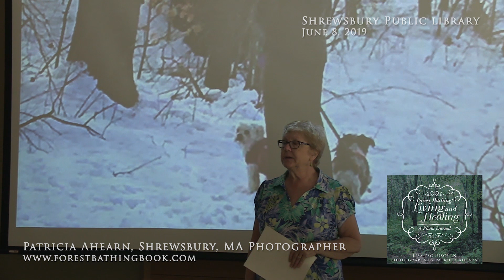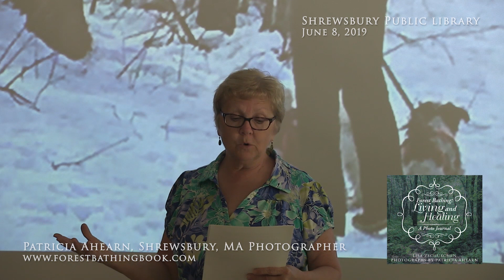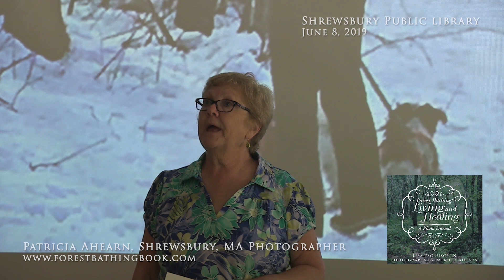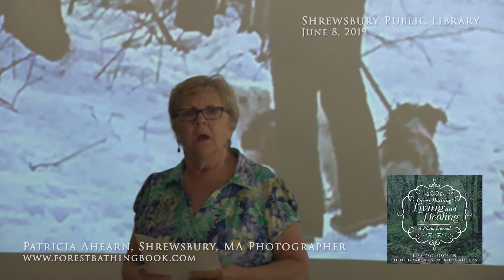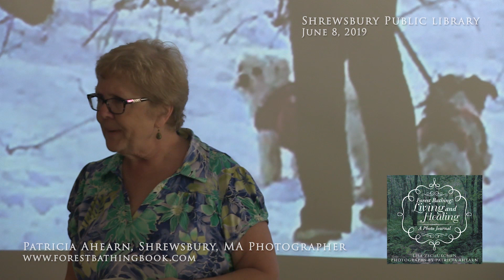Forest Bathing: Living and Healing A Photo Journal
Author Lisa Zschuschen and photographer Patricia Ahearn have combined talents to create a beautiful photo journal that introduces viewers to forest bathing.
June 8, 2019 Shrewsbury Public Library - Shrewsbury, MA